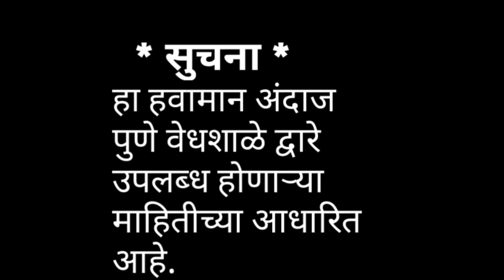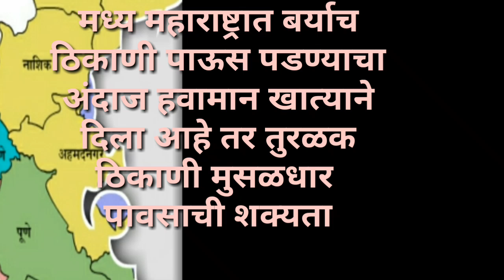हवामान अंदाज 21/09/18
आजचा महाराष्ट्र राज्यातील हवामानाचा अंदाज
सदरील व्हिडीओ मध्ये दि.21/09/18
रोजीची हवामान स्थिती आणि आजचा महाराष्ट्रातील हवामान अंदाज व्यक्त करण्यात आला आहे.